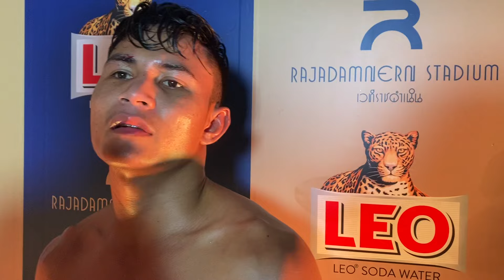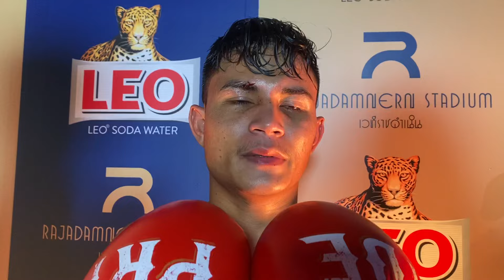หลังเกมส์ ด่วน 99 ท. แทนไท ชนะคะแนน สั่งฟ้า น. อนุวัฒน์ยิม#ศึกเพชรยินดี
ด่วน 99 ท.แทนไท เปิดใจหลังชนะคะแนน สั่งฟ้า น.อนุวัฒน์ยิมส์
ศึกเพชรยินดี X Pryde TV วันที่ 10 ต.ค.2567 เวทีราชดำเนิน